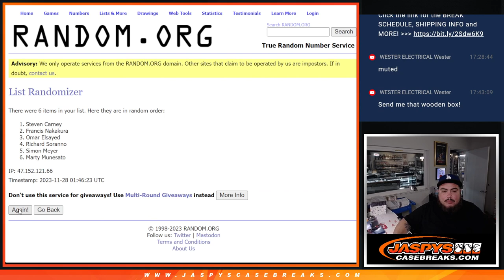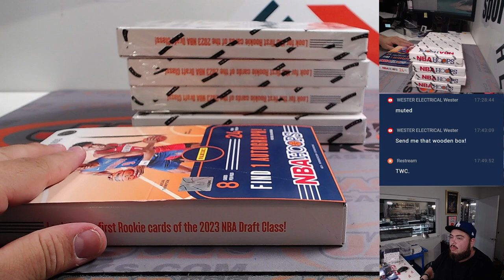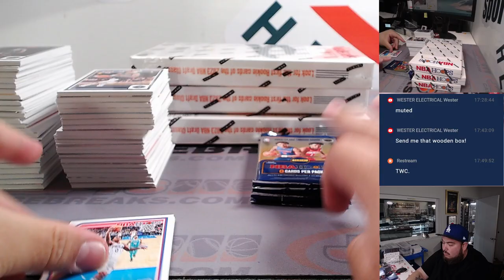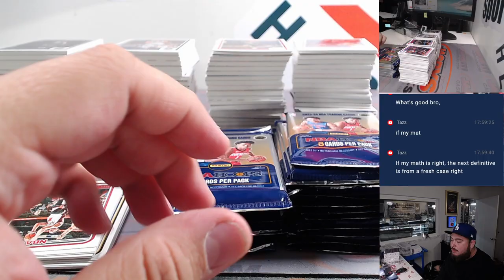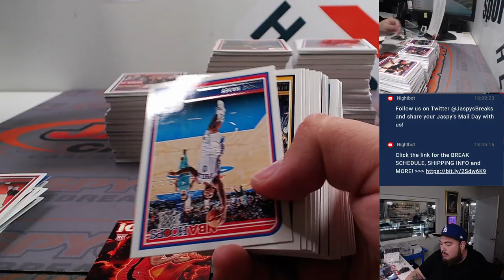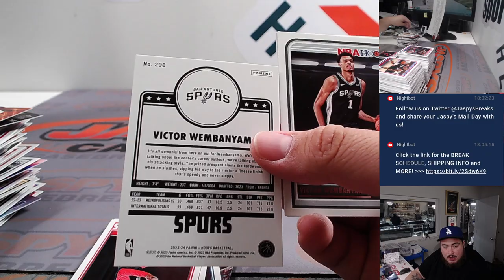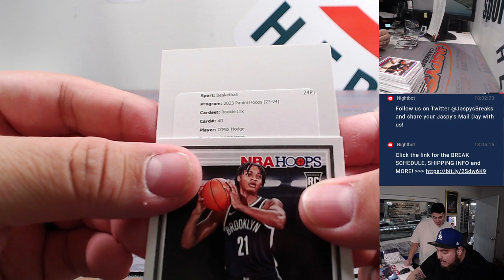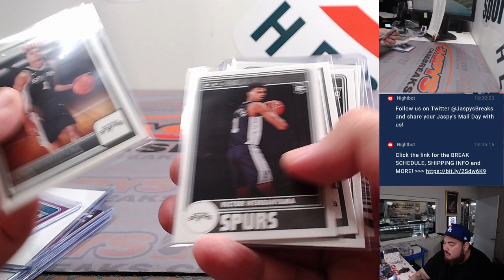M. 11/27/23 - 2023/24 Panini NBA Hoops Basketball Hobby 5-Box #5 *3RT*